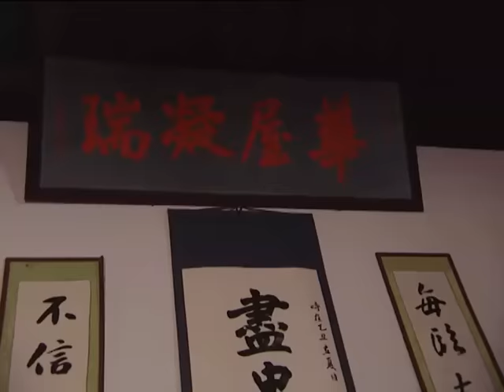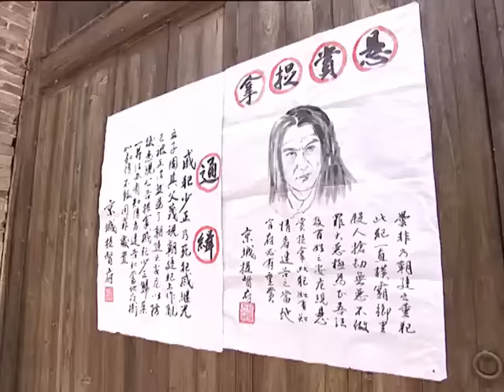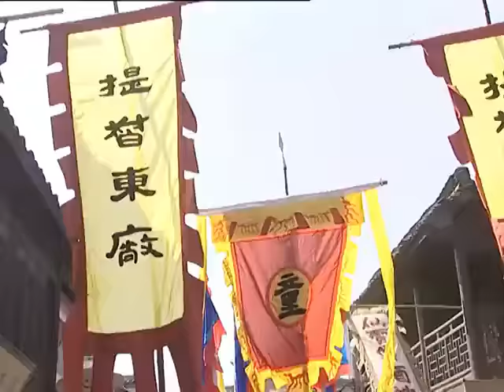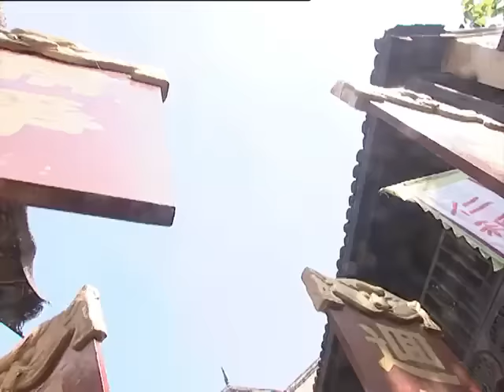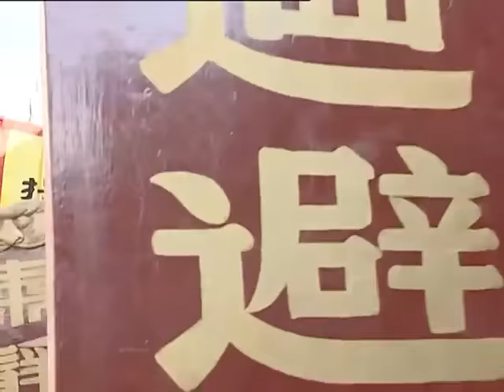【武俠功夫電影】小和尚苦練少林武功十年，終報血海深仇！⚔️ 功夫 | Kung Fu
劇名(Drama Name)：【少林武王】